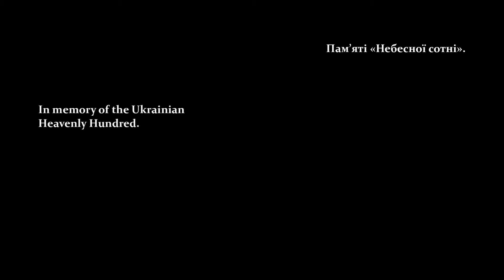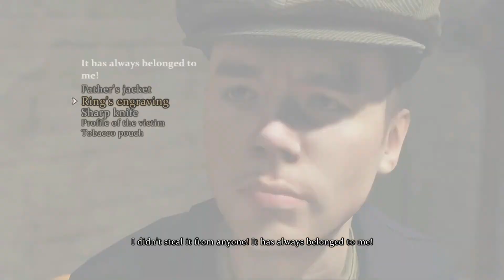Impaling pigs with harpoons for the name of justice in Sherlock Holmes: Crimes & Punishments (Ep.1)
Hi Guys. These are some highlights from my stream on the 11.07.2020. Everything in this video was recorded on my Twitch channel. We played Sherlock Holmes: Crimes and Punishments, started to investigate the murder on a Sailor and impaled some pigs with harpoons,

Links to both sites are on my Youtube channel page.